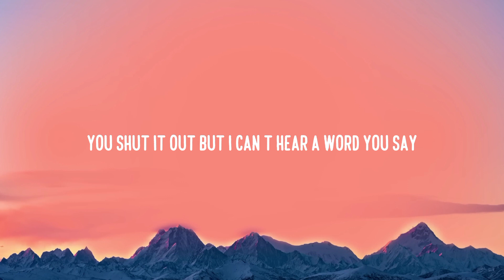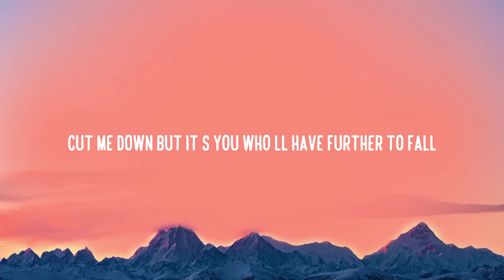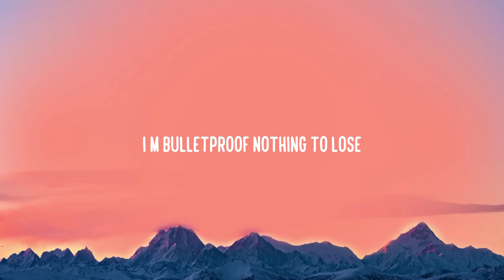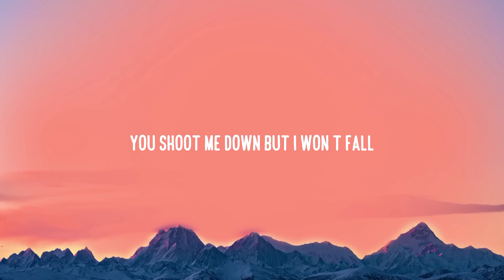David Guetta - Titanium Ft. Sia (Lyrics)